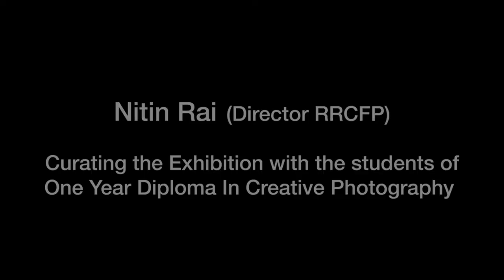6th Annual Photography Exhibition, Batch 2017-18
6th Annual Photography Exhibition of the students of One Year Diploma in Creative Photography Course, batch 2017-18.

Inauguration: On 7th September 2018 by Master Photographer Avinash Pasricha Ji.

Curator: Nitin Rai (Director, Raghu Rai Center for Photography)

Public Opening: 8-13 September 2018 from 11 AM to 6 PM.

Student Photographers Exhibiting their work are:

AAKANSHA AGGARWAL
ANKIT MUDGAL
ANANT BAGGA
ARCHITA SHRIVASTAVA
ASHISH BHAYANA
AMIT KUMAR
ANMOL WAHI
DEEKSHA VASAN
DEEPESH DIXIT
DIVYANSHU DAS
KARAN BATRA
PRITIZA BARUA
ROHIT KUMAR
SHIVANGI CHOPRA
SAURAV NANDA
SHASHANK JANU
OWAIS RASHEED
VERONICA GERA
YAJAS RASTOGI
YUJIN YEO

Venue:
All India Fine Arts & Crafts Society
1, Rafi Marg
New Delhi-110001

Nearest Metro:Central Secretariat,Exit from Gate No. 1.